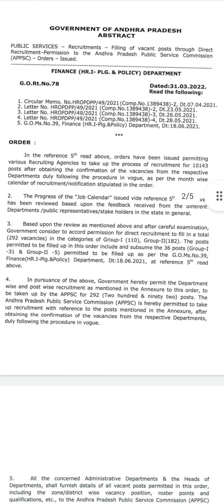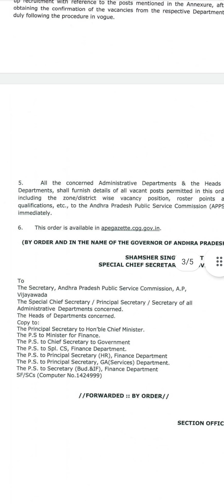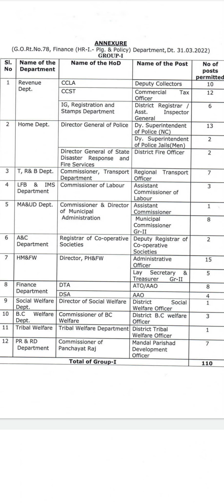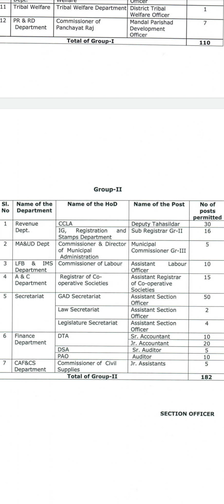ap gov go for issuing appsc group-1,2 notifications